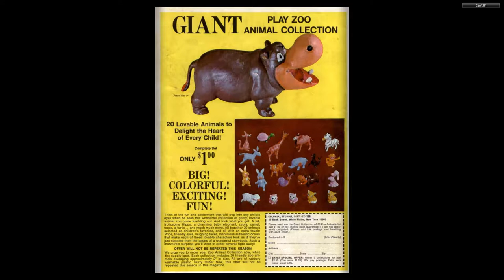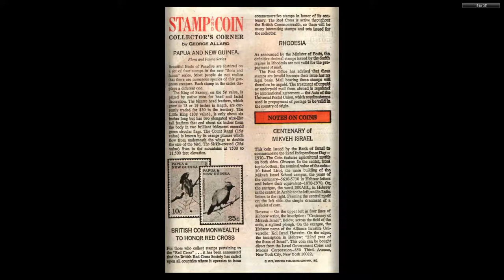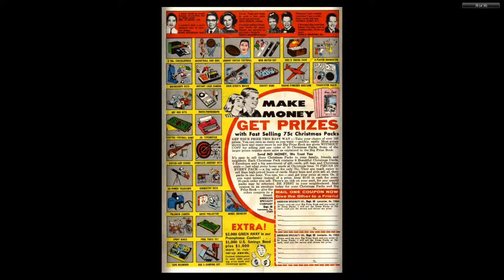Woody Woodpecker Gold Key 114